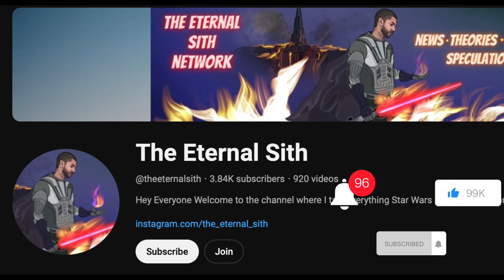Pedro Pascal Has Known This All Along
The Mandalorian star and Din Djarin actor Pedro Pascal has been pushing for Star Wars to make The Mandalorian & Grogu movie for 2 years, as revealed by a resurfaced interview. Pascal has received a surge of fame along with his iconic Mandalorian bounty hunter character ever since the debut of The Mandalorian TV show in 2019. Despite his busy schedule as one of Hollywood's most in-demand actors, Pascal has done everything he can to continue bringing Din to life, and it also seems that he's been a leading force in pushing for more for the future of The Mandalorian.